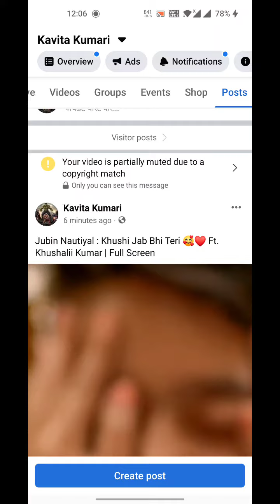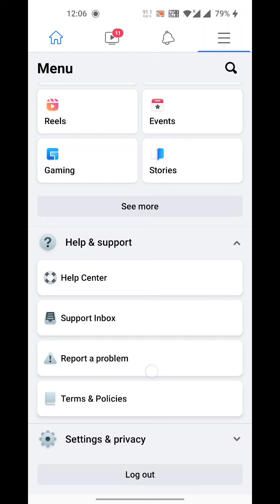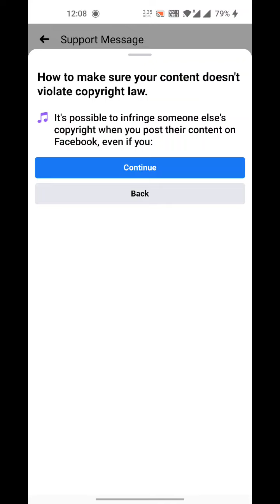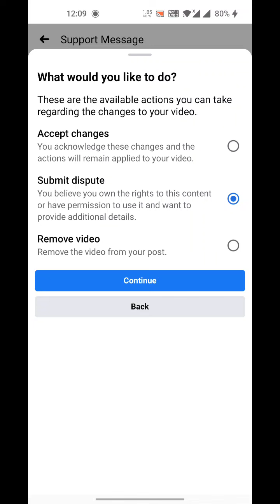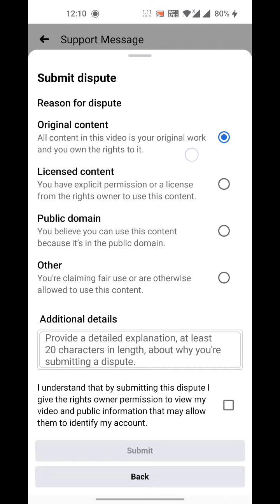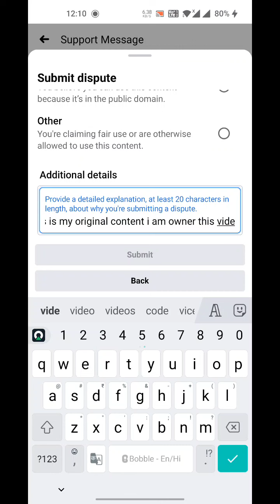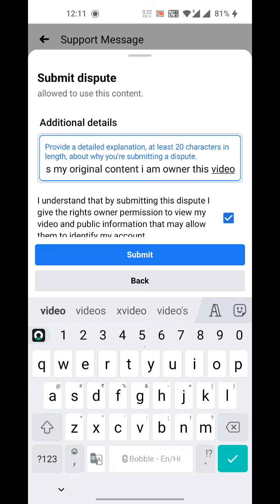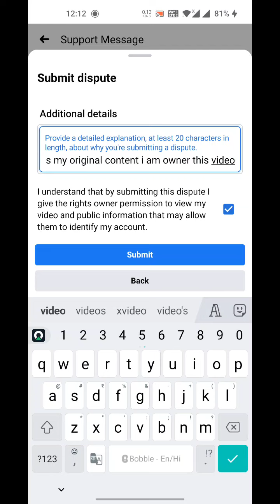Facebook Copyright Match Remove | facebook copyright music muted facebook video earning collected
Related Search:-

One or more actions were applied to your video because of a copyright match.
The following actions were applied to your video, because it may contain 1 minute and 25 seconds of audio they own:
There are changes to your video because it may contain music owned by someone else.
Some of your audio was muted.
Applied in 72 territories
UMG claimed your video because it may contain music they own.
hataye
hataye 2022
hataye status
hataye story
hataye story se
hataye
facebook copyright rules
facebook copyright video upload
facebook copyright can't upload video N
facebook copyright content
monetization
hataye status
Q facebook copyright music muted
facebook copyright problem

Gear Used:
Smartphone : Samsung A71 -

       Prince Rajput